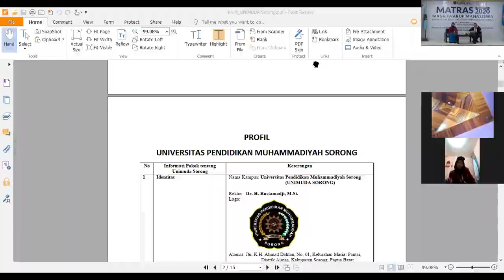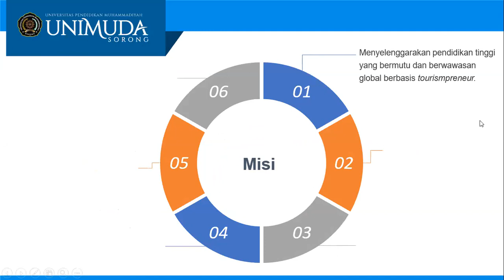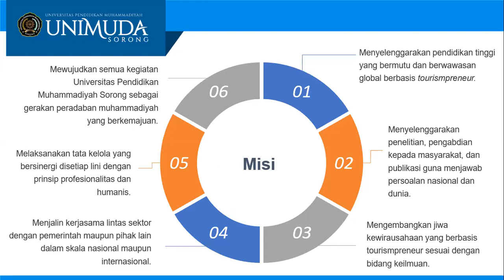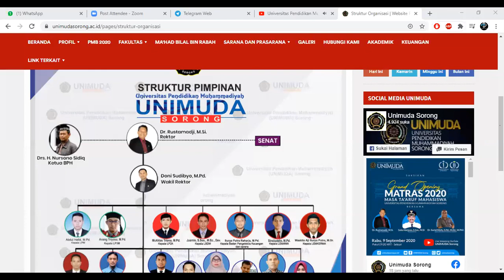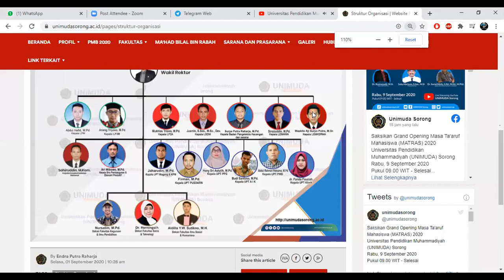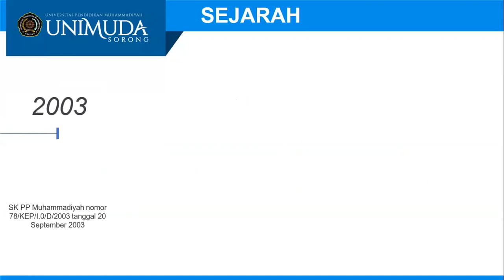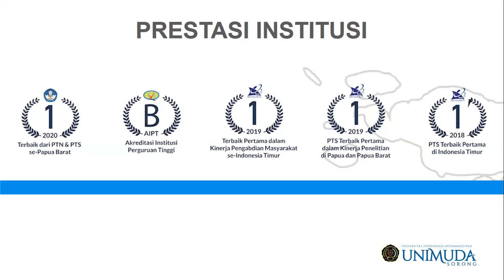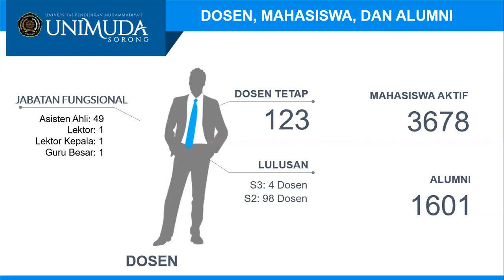Materi MATRAS 2020 | Ke-UNIMUDA-an